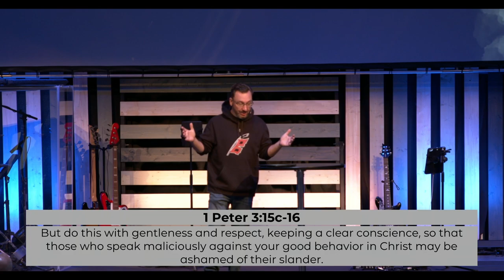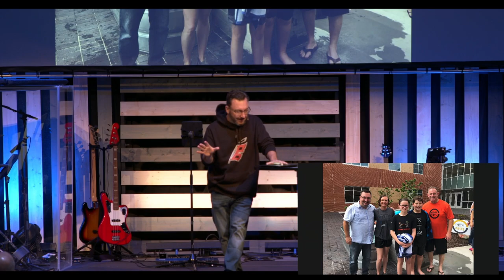The Away Team - Week 3 - Building Bridges